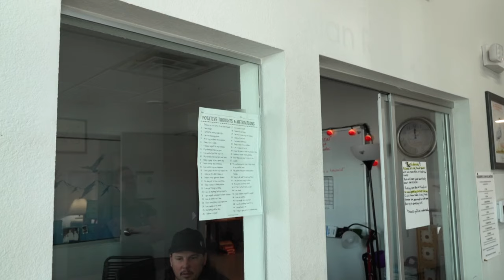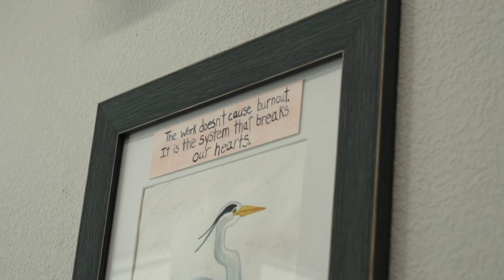Second chance passions found in supportive housing art room in Missoula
A community art room started by resident Aubrey Goetz is the newest addition at Missoula's Blue Heron Place.